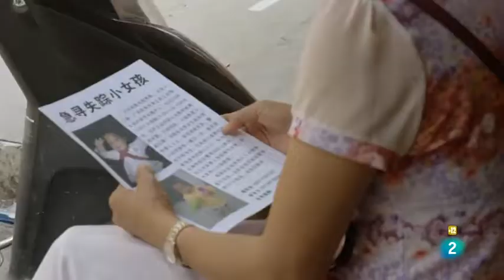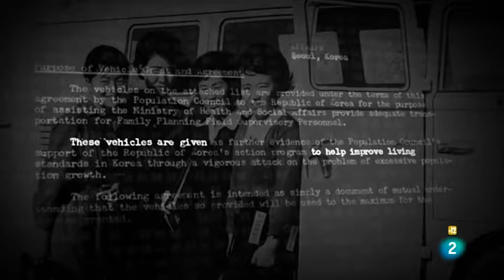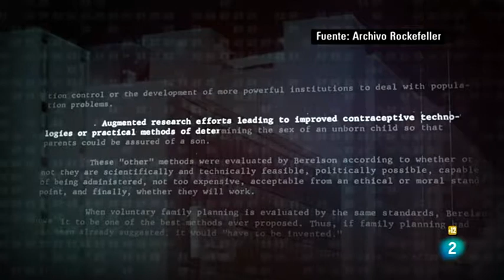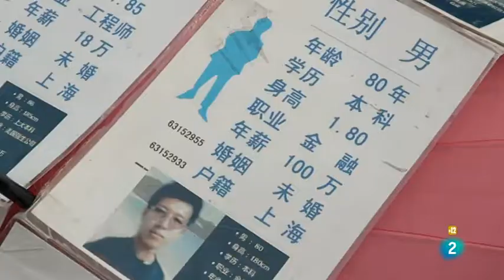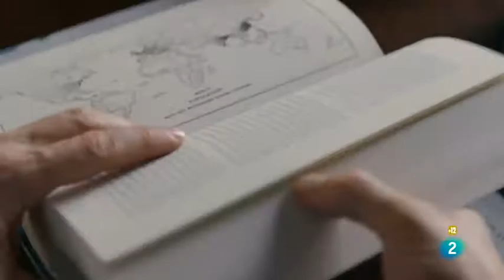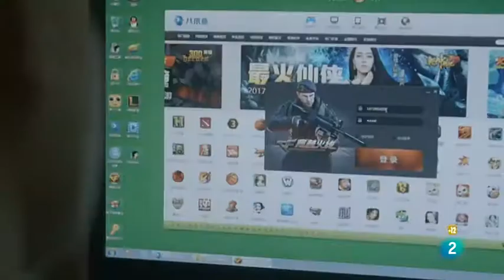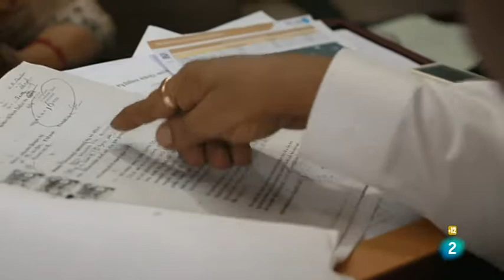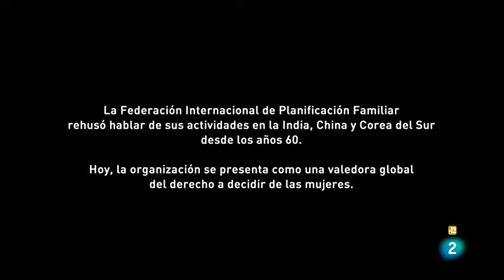Solteros, una bomba de relojería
Como consecuencia de las políticas de control de la población impuestas por occidente hace décadas, en Asia "faltan" 150 millones de mujeres, porque los padres eligieron dar a luz a niños y abortar hijas. Ahora millones de hombres en edad de casarse no pueden encontrar pareja y más que nunca las mujeres son raptadas y vendidas, son intercambiadas como productos básicos. Muchos padres desesperados buscan a sus pequeñas desaparecidas.